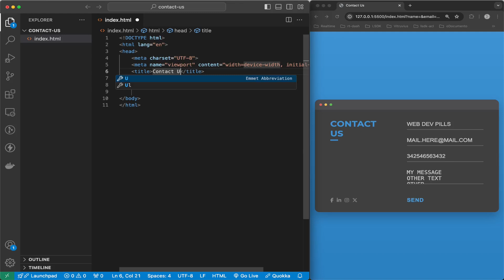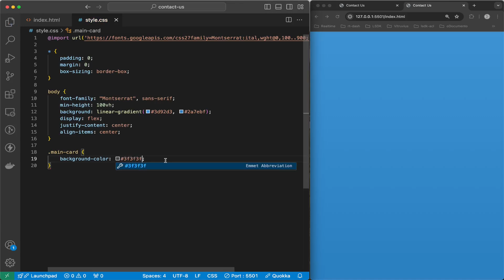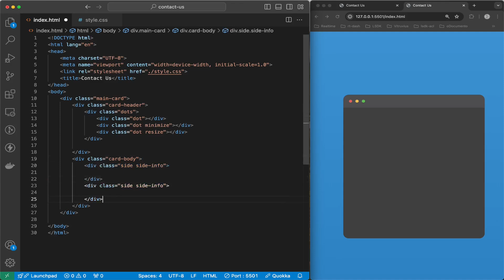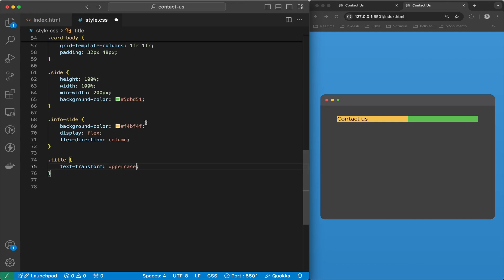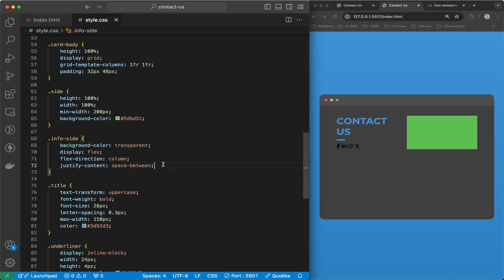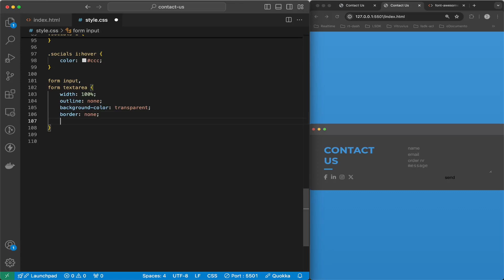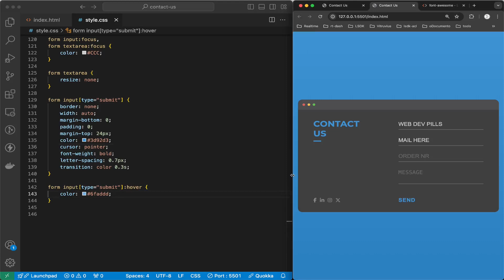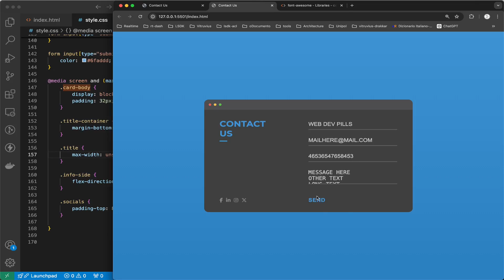[ HTML | CSS ] Contact Us Card